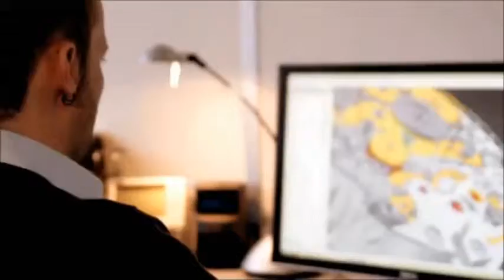Chopard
150th Anniversary